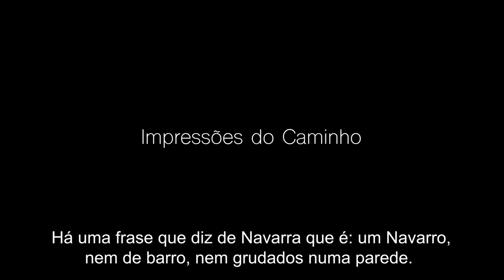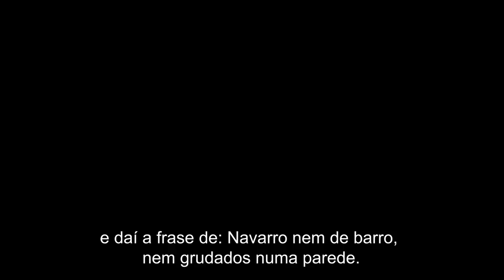Impressões do Caminho - Júlio Romera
Em uma das paradas para fotografar a igreja Templária do santo Sepulcro, em Torres del Rio, conhecemos Julio Romera, que nos contemplou com uma verdadeira aula de história sobre o lugar.

Apresentação: Mauro Martins
Direção: Marcelo Macaue